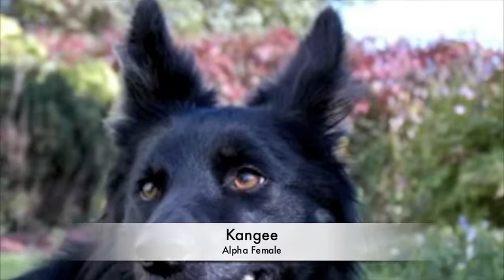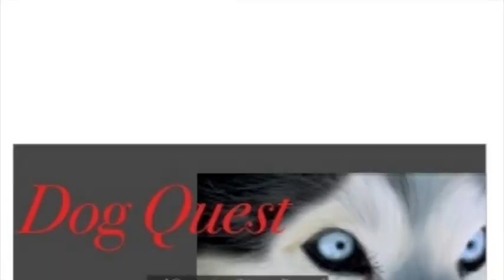Dog Quest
Hello people of youtube! im here to tell you about, wait for it, dogquest11.webs.com its a dogs only rp site there are 5 packs each very different
SpiritPack is probably the most stubborn and selfish. Most of them are also ruthless, cold, and vengeful. They don't take other pack threats literaly, they believe they are the most powerful. Always power hunger, wanting more. They fight to live and live to fight.
ShardPack is very kind and happy. They are always willing to help the other packs, and don't take sides in battle. ShardPack may seem weak because of this, but they are strong, so don't fight without being ready.
DragonPack (my pack8D) is stubborn. They dont accept tresspassers without a good reason to be there. They have great fighting and hunting skills, as they have to survive the baren desert.
ThornPack has to types of dogs mixed in it; very silent ones, and the hot-headed ones. The pack is often the one that seems to speak out the most, even with the silent wolves. They are all very loyal and believe in their faith.
Most would think FeatherPack is weak from it's name, but they are wrong. FeatherPack is headstrong and brave, probably the bravest of all. They can fight well, but prefer to not get into too many arguements.